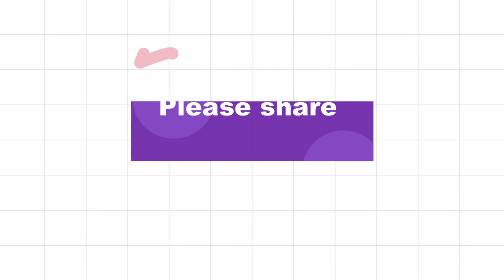Armed Forces of China | Best in the World? | explicitfacts.com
If you loved this video, then please press the "Like" button. This will surely encourage Team "Explicit Films" to do more such videos.

You can also follow them by clicking on the links mentioned below: -